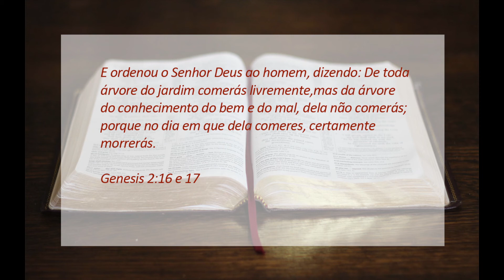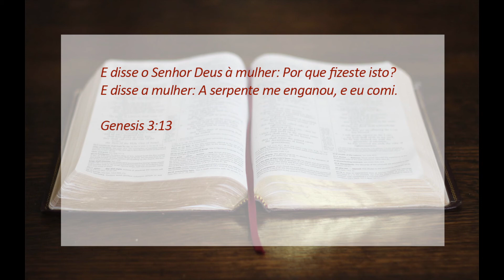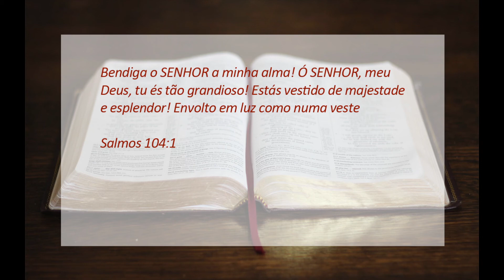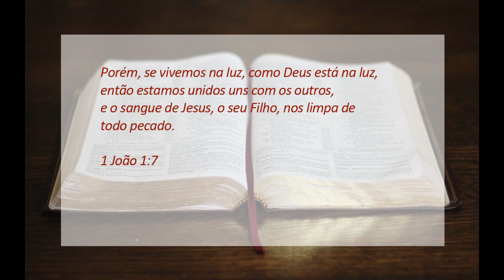Livre Arbitrio Como Prova de Amor - Série Fundamentos - 02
Video de uma série onde são tratados assuntos relevantes para a vida espiritual. Dando continuidade à série abordaremos o tema: "Livre Arbítrio Como Prova de Amor", abordandamos com base bíblica este interessante assunto.